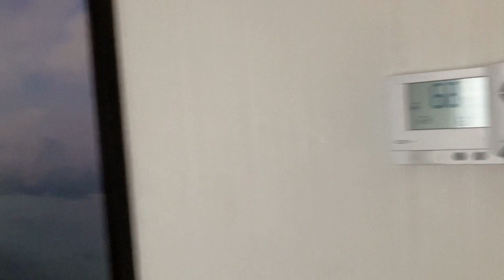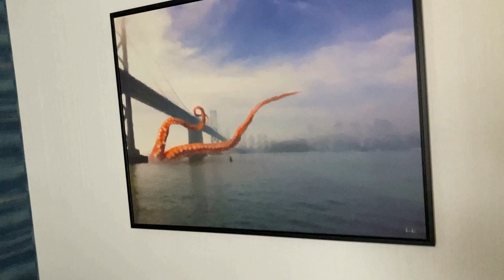アメリカ生活 フィッシャーマンズワーフのホテルCAZAに泊まってみた Fishermans Wharf San Francisco